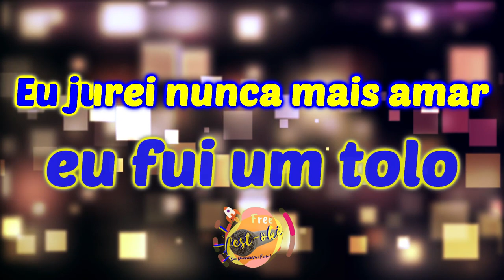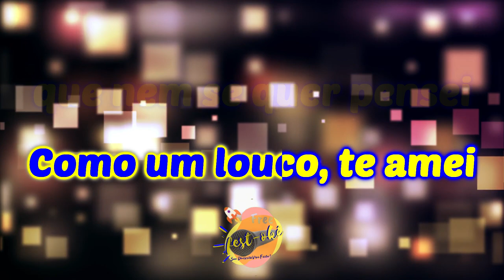Karaokê Nelsinho Rodrigues - Mentira